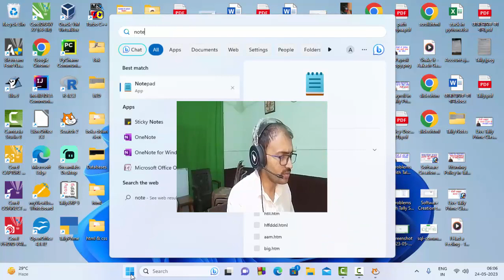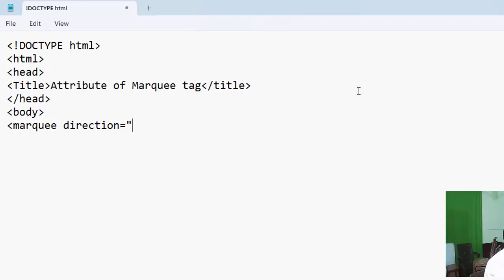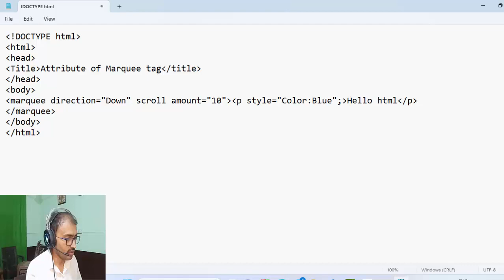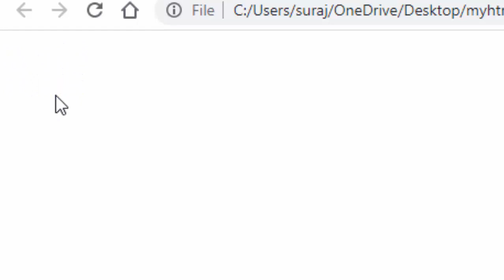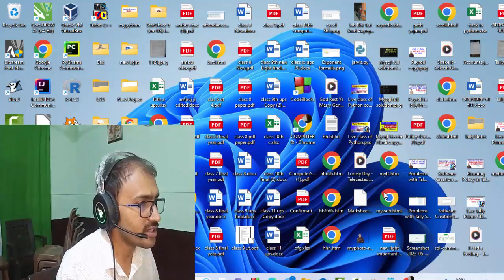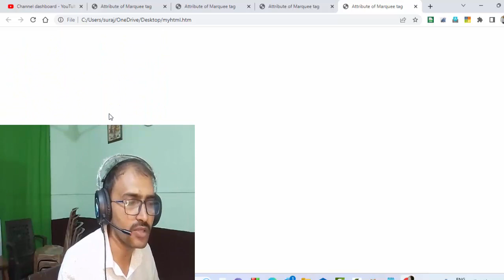Marquee attribute in html@COMPUTEREXCELSOLUTION